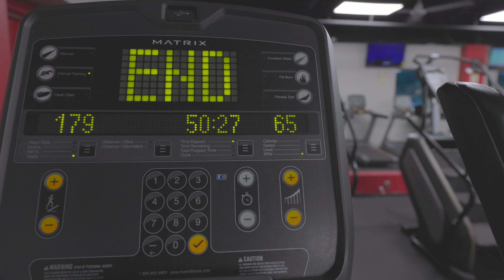45 Minute delay but we made it. | Deadlifts | Backday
Had to sit in traffic for a while to get here, but we made it.